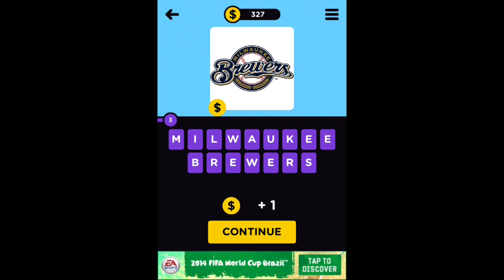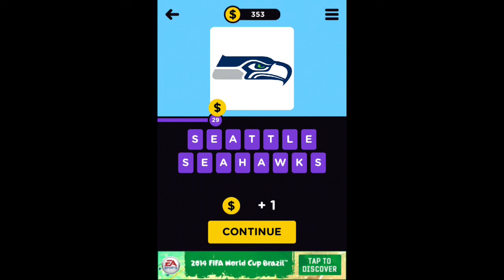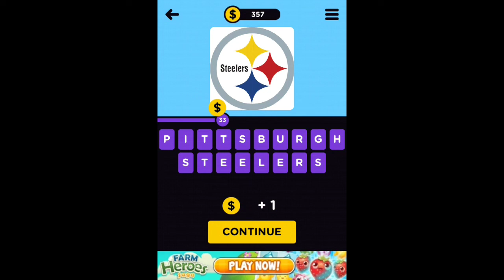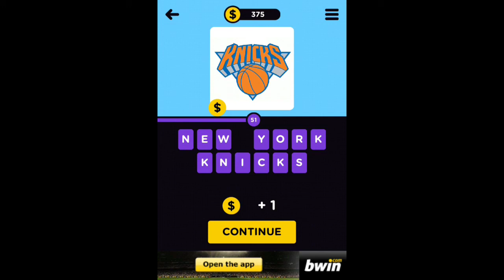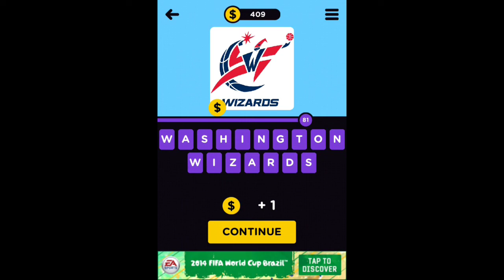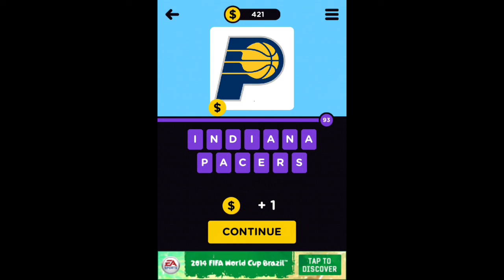Infinite Pics - Sports Levels 0-99 Answers